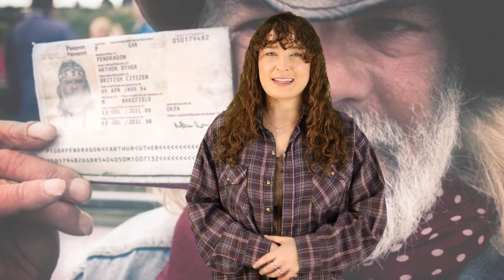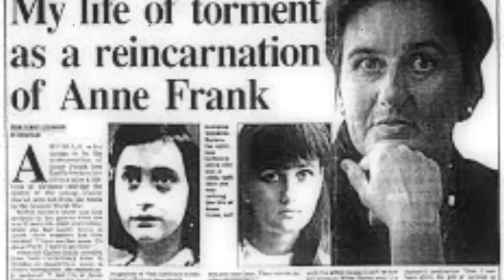Top 10 People Who Claim To Be Reincarnated From Someone Famous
Reincarnation has been a highly debated topic for many many years. It is a strong belief in a lot of cultures and religions but because it can’t necessarily be proven without a doubt, there are a lot of skeptics. Many people who believe in reincarnation don’t have a ton of memories from their former lives, but some can remember it like it just happened yesterday. On today’s top 10 list I am going to be covering the Top 10 People Who Claim To Be Reincarnated From Someone Famous

Timecodes:
00:00 Intro
00:44 Ryan | Past Life Reincarnation
01:59 Helene Smith | Past Life Reincarnation
02:58 Sonam Wangdu | Past Life Reincarnation
03:55 John Rothwell | Past Life Reincarnation
04:56 Jeffrey Keene | Past Life Reincarnation
06:18 Serge Benhayon | Past Life Reincarnation
07:12 James Gibson | Past Life Reincarnation
08:17 James Leininger | Past Life Reincarnation
09:44 Lee | Past Life Reincarnation
11:14 Barbro Karlen | Past Life Reincarnation